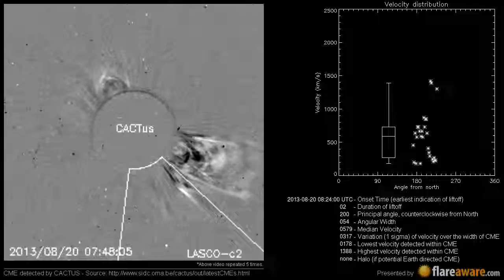A Non Earth directed CME at 2013-08-20 08:24:00 UTC